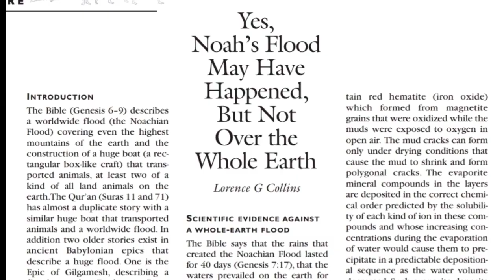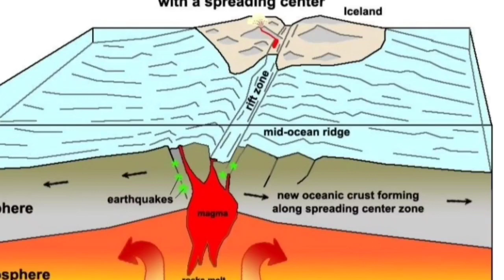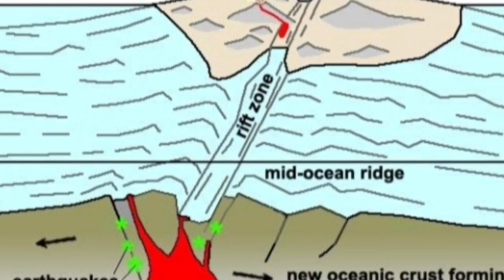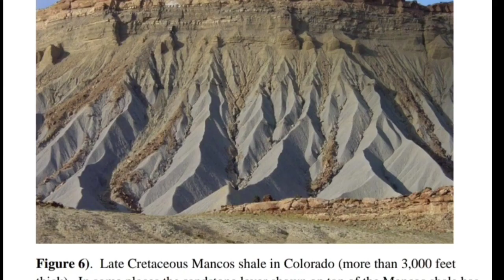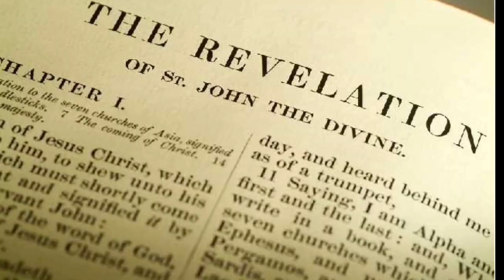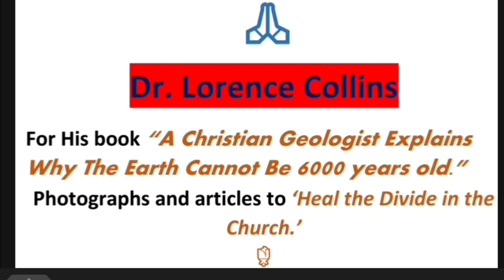नोहाच्या काळातील जल प्रलय जागतिक नव्हता...भाग १.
Also grateful to Jon Perry, Mike Sammartano, safcei and others for allowing us to translate and use their videos.

For the book of Dr. Lorence Collins:
explains-why-the-earth-cannot-be-6-000-years-old-lets-heal-the-divide-
in-the-church/

Critical_Analysis_of_Video_Evolution's_Achilles'_Heels"

What_this_child_is_going_to_be?
उलट_लाट पाण्यातील_भोवरा त्सुनामी नोहा नोहाचे_तारू उत्पत्ती, उत्कांती (@Rev. Chitralekha James' Monο'logos )